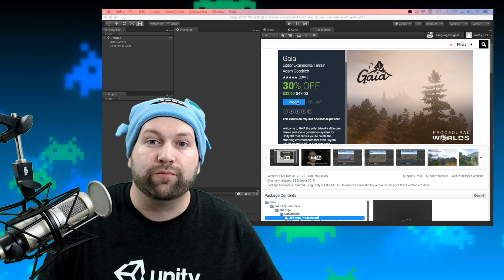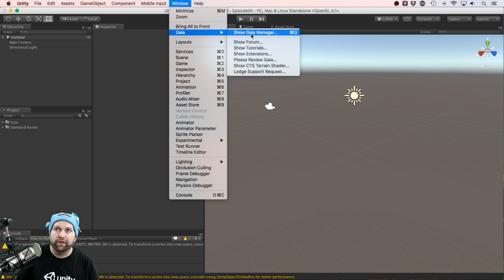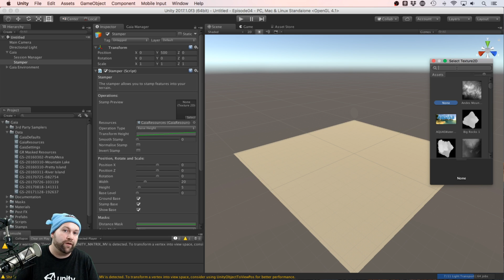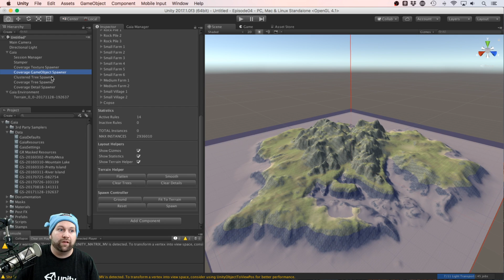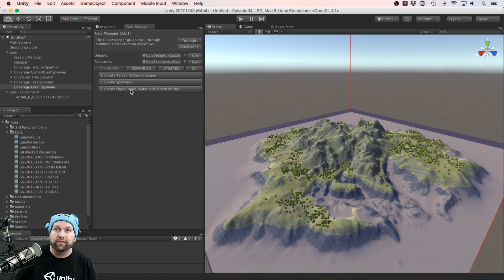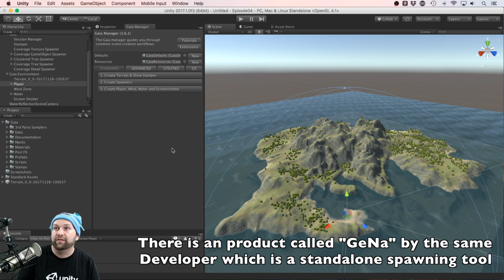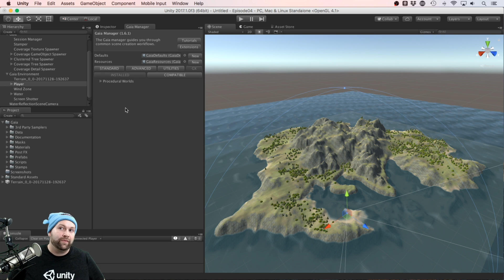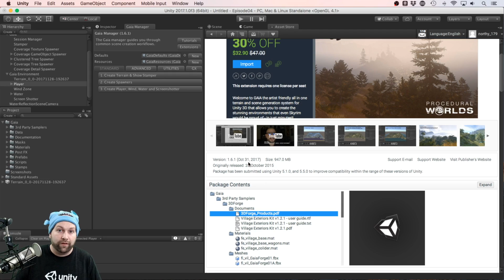Review: Gaia - Unity Asset Store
New video each Tuesday and Friday around 3:00pm GMT-0800.

Want to learn how to make great looking Unity Asset Store scripts? We have a course you need to check out all about Unity Editor Scripting (Huge discount with bellow link):